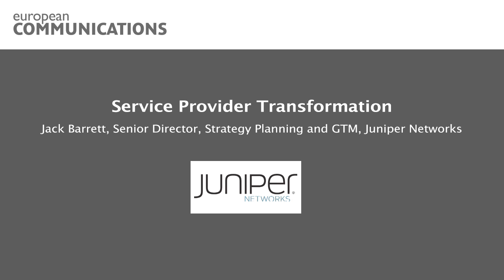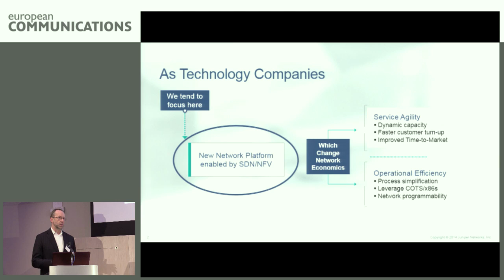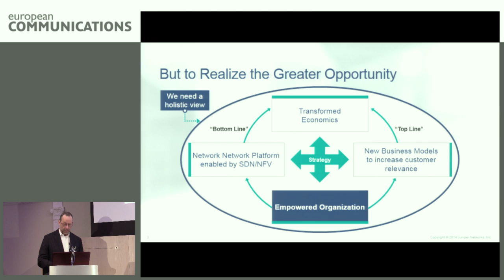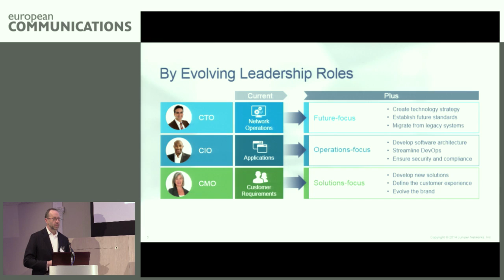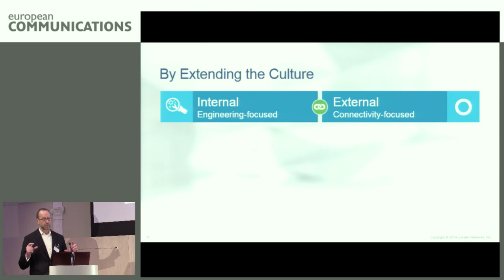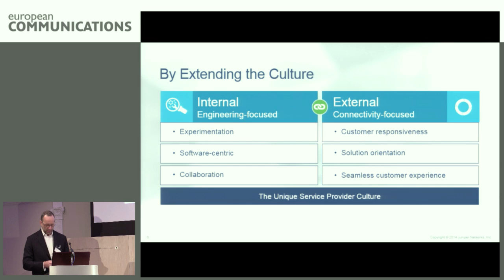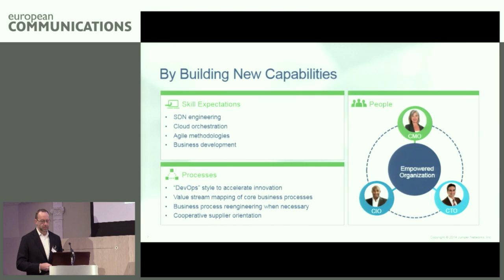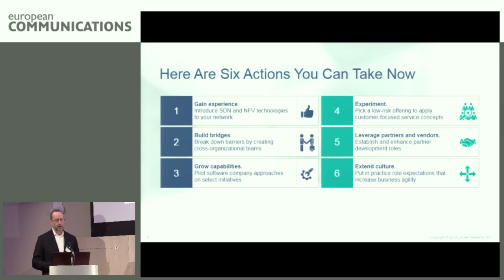SDN/NFV: Presentation by Juniper Networks' Jack Barrett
Jack Barrett, Senior Director, Strategy Planning and GTM at Juniper Networks, discusses the transformation that services providers need to go through to successfully deploy SDN and NFV.